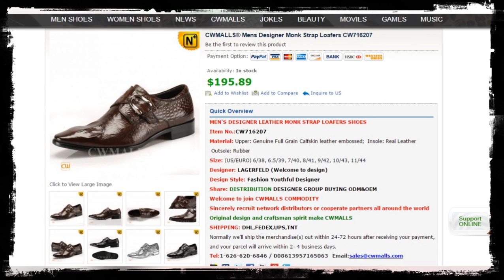Men's Embossed Monk Strap Loafers CW716207 | shoes.cwmalls.com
CWMALLS® Mens Designer Monk Strap Loafers CW716207
Designer Monk Strap Loafers, Embossed Leather Loafers
Stylish embossed leather monk strap loafers features pointed toe, single strap,adjustable buckle closure. Fashion men's dress loafers crafted from natural 100% calfskin leather upper and leather lined. CWMALLS offer wholesale for this Monk strap loafers.

Item No.:CW716207
Material: Upper: Genuine Full Grain Calfskin leather embossed;  Insole: Real Leather    Outsole: Rubber
Size: (US/EURO) 6/38, 6.5/39, 7/40, 8/41, 9/42, 10/43, 11/44

Single strap with Adjustable buckle
Slip on design
Stacked heel
Fashion pointed toe
Full grain calfskin leather upper
Genuine leather lining and insole
Lightly padded insole
Rubber inset on outsole

Eco-friendly wearing, low-carbon life —— all in CWMALLS COMMODITY

Noted: Welcome everyone to focus on our “O2O”project and “CPC”project; meanwhile CWMALLS COMMODITY Four Modernizations Movement has officially launched (Innovation Liberalization, Work Individuation, Product Standardization, Commodity Unification), please pay great attention!

2016 CWMALLS COMMODITY best selling are under way…
2016 is the year of brand, quality and service! 2016 is the year of innovation, cooperation, and sharing!
CWMALLS COMMODITY